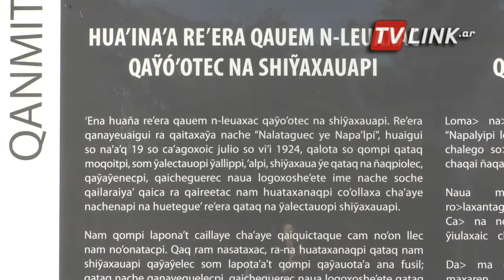N9 FEDERAL - CAPITANICH - NAPALPÍ: 98 AÑOS DESPUÉS DE LA MASACRE - CHACO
COMIENZA ESTE MARTES EL JUICIO POR LA VERDAD DE LO OCURRIDO COLONIA ABORIGEN EN 1924
En la mañana de este lunes se llevó a cabo un acto en el memorial de NAPALPI,  ubicado en colinia aborigen, donde el gobernador anunció el inicio del debate oral y publico de la MASACRE de NAPALPI. Será un juicio por la verdad, donde no habrá acusados ni imputados,  teniendo en cuenta de que todos ya han fallecido, pero se busca realizar un revisionismo histórico y visibilizar lo ocurrido en 1924.
 JORGE CAPITANICH- GOBERNADOR CHACO // SILVANA PÉREZ- SECRETARIA DDHH CHACO // FRANCISCO ROMERO- PRESIDENTE INSTITUTO DE CULTURA CHACO// JUAN GARCÍA- INTENDENTE MACHAGAI